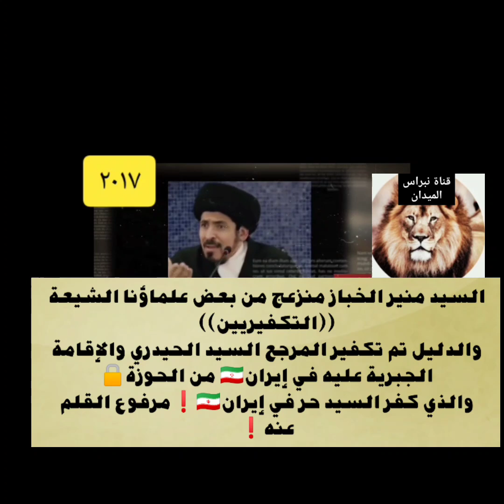تلميذ السيد السيستاني منزعج من بعض علماء الشيعة😥منحرف ضال مضل🔒السيد كمال الحيدري وإقامة جبرية😷إيران🤫